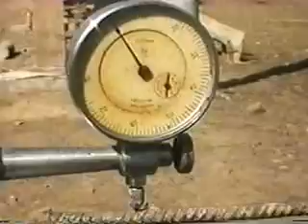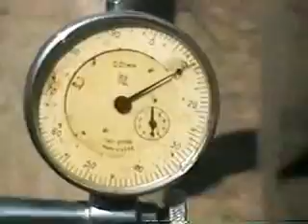Sistema: ESTRUCTURA-SUELO (Ingeniería Civil - UNPRG)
(NOTA: Todos los videos de esta cuenta los puede descargar directamente DESCRIPCION: Rotura de Viga de Concreto Armado en Ensayo del Sistema ESTRUCTURA-SUELO-TIEMPO. Responsable: Ingº William Rodriguez Serquen & Alumnos de Ingenieria Civil de la Universidad Nacional "Pedro Ruiz Gallo" _ Lambayeque - Perú.